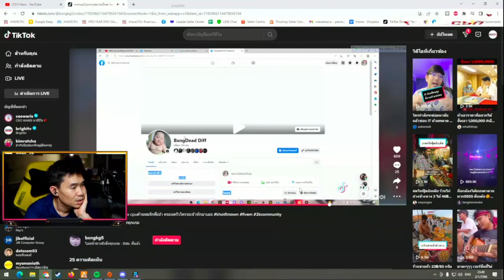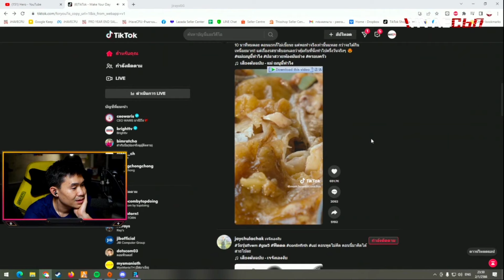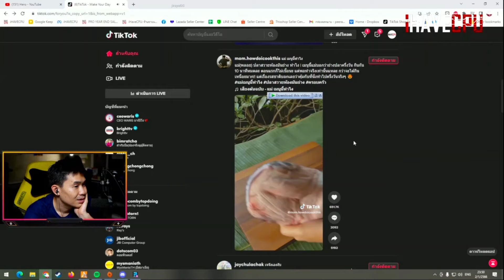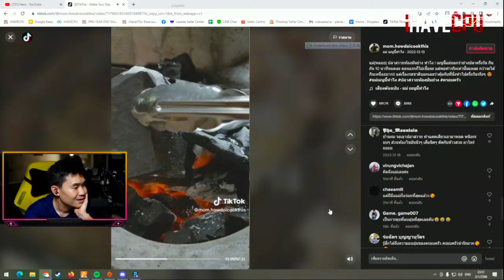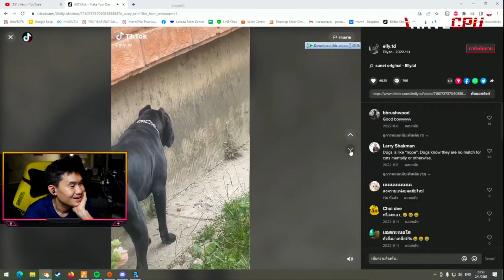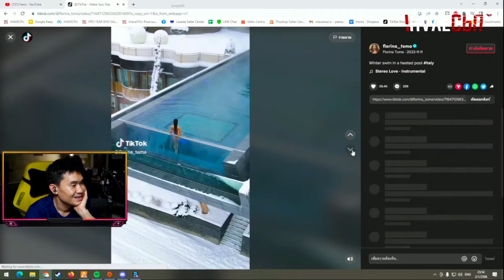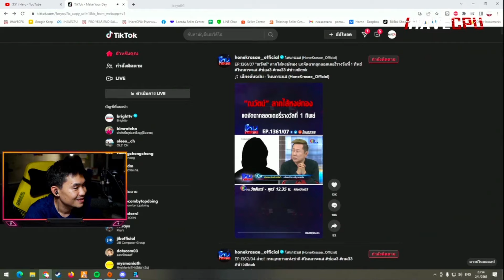เมื่อพี่เปาดูTikTok มีคนอัดคลิปมาขอโทษ พี่เปาถึงกับงง🔴